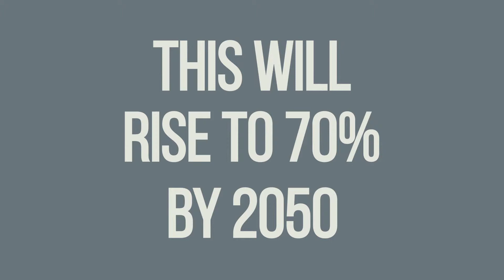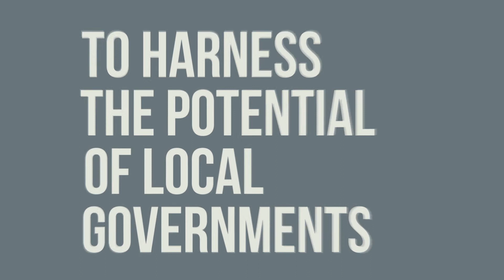UCLG: Local and regional governments at the heart of sustainability and development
This video produced for United Cities and Local Governments explains the important role played by local governments in the international agenda: Agenda 2030, Climate Change and Habitat III. It was presented in Paris during the COP21 Climate Summit.